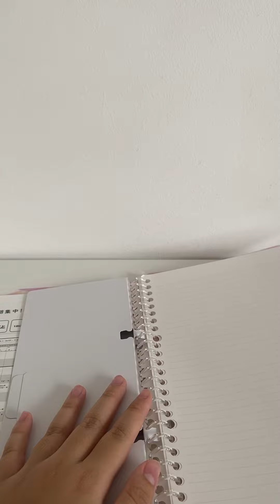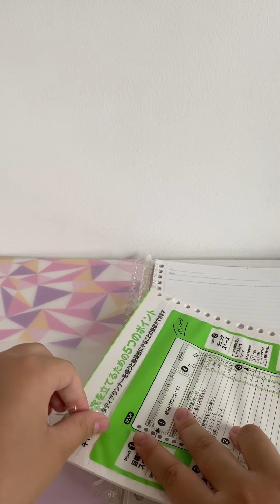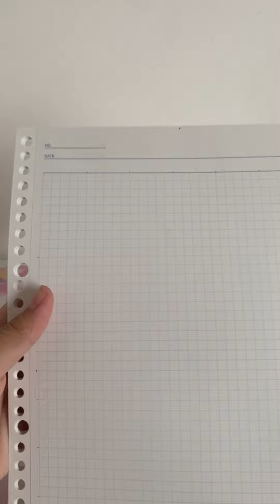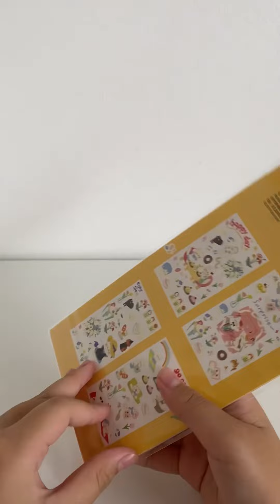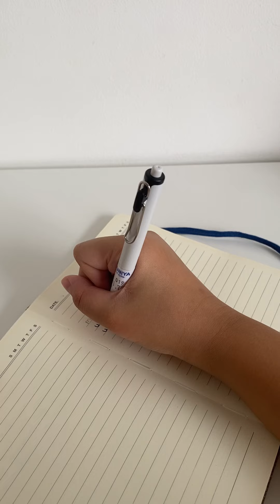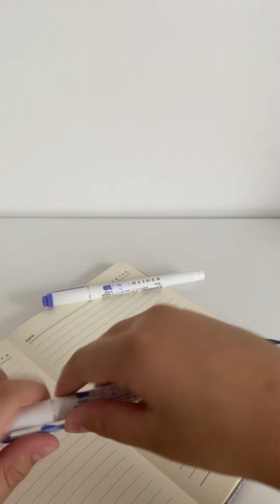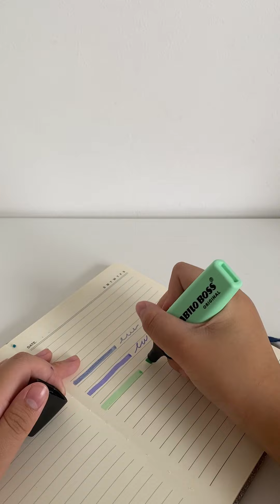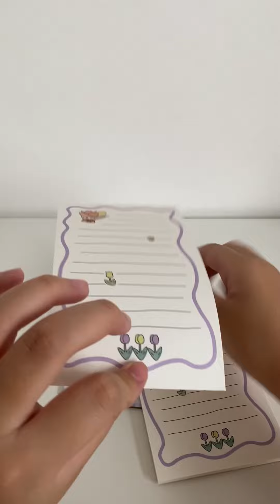2022 mini stationary haul/in Singapore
It’s my first YouTube video